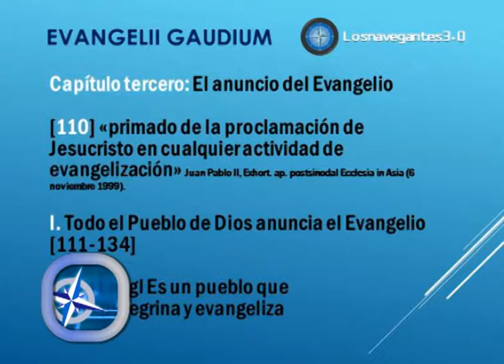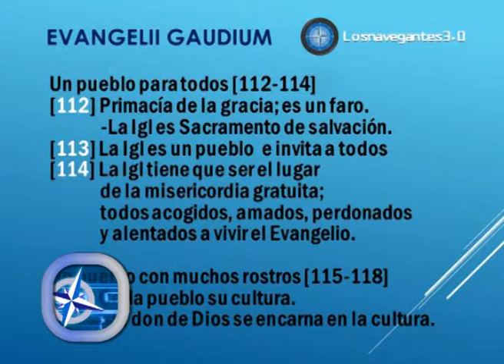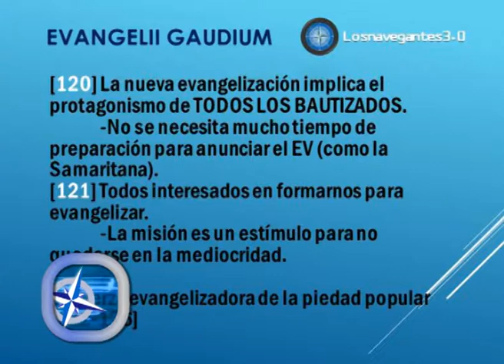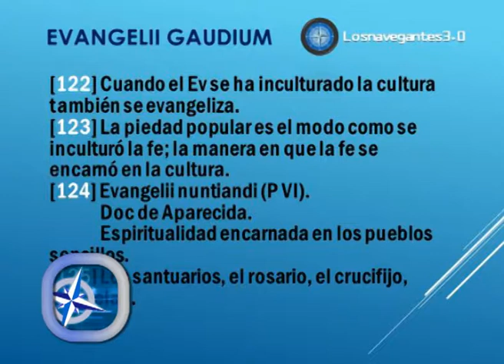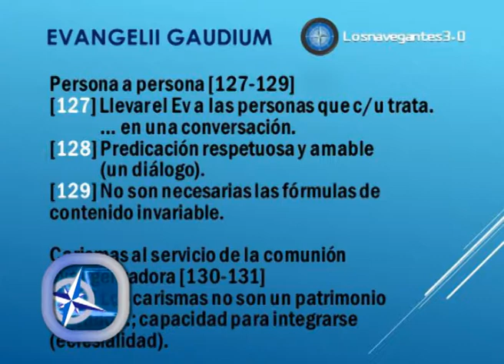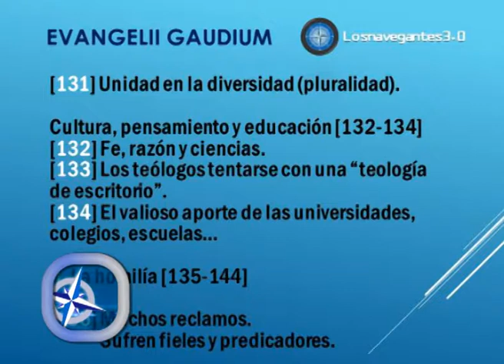LOS NAVEGANTES 3.0 - Programa 06 2014